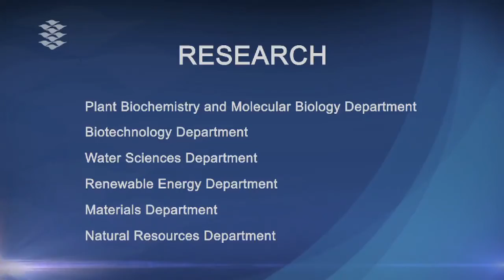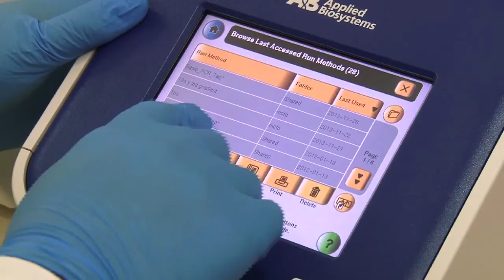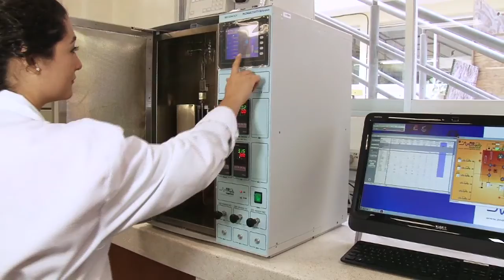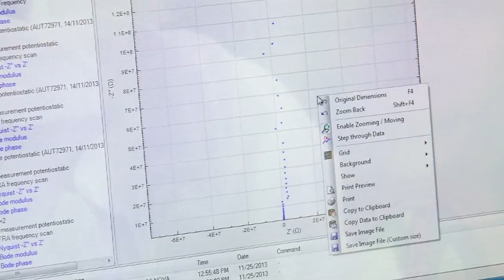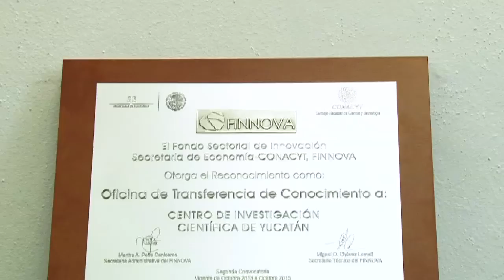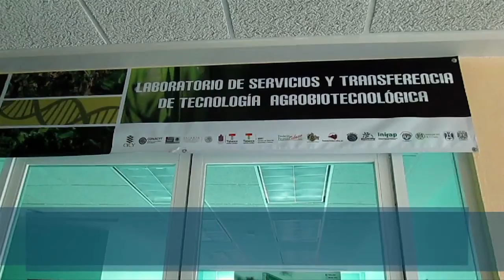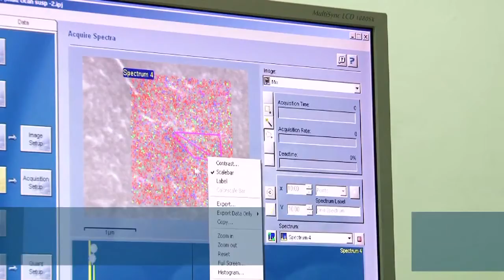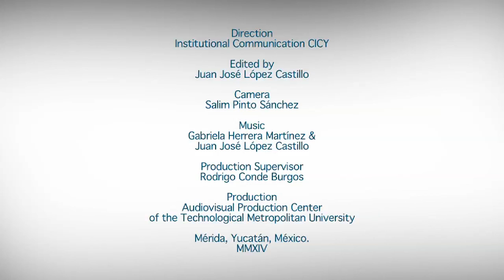CICY Who we are?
The Yucatan Center for Scientific Research (Centro de Investigación Científica de Yucatán A.C., or CICY) was founded in 1979. It is a public research institution coordinated by the National Council for Science and Technology (CONACYT). CICY´s mission is to generate scientific and technological knowledge in the areas of plant biochemistry and molecular biology, agricultural biotechnology, natural resources, materials science, water sciences, and renewable energy in order to contribute to sustainable development